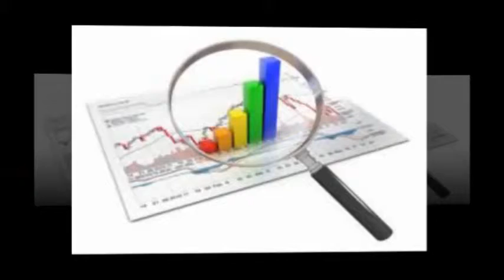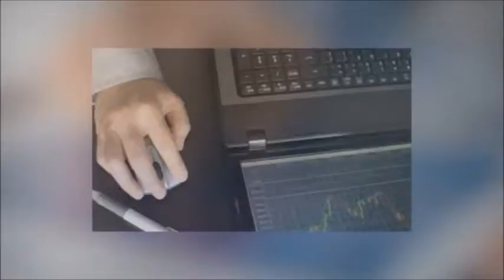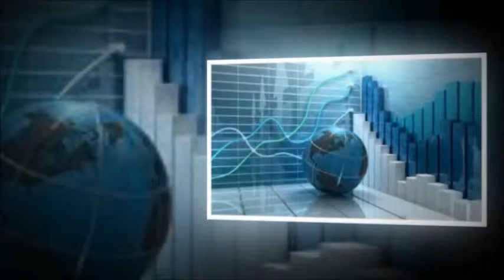Trading Forex | Best Future Trading Strategies Online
"Trading Forex | trading forex for beginners, trading online for beginners, best site for beginner stock trading, beginner option trading for 100, day trading brokers for beginner,

day trading for the beginner, day trading practical for beginner, learn day trading for beginners, stock trading for the beginner, swing forex trading for beginner trader, "